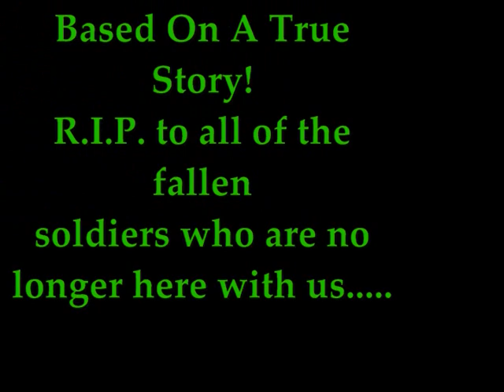TrentonDoeBoy ft. AV-The Truth